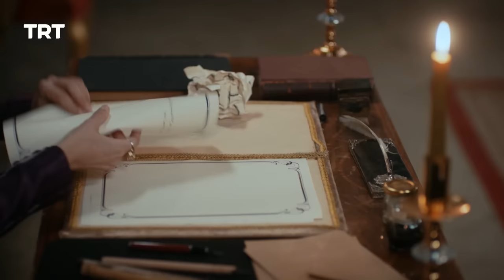Payitaht Sultan Abdulhamid Episode 408 | Season 4